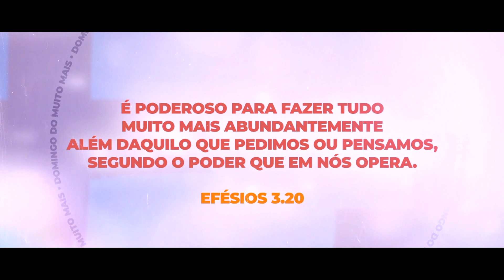DOMINGO DO MUITO MAIS